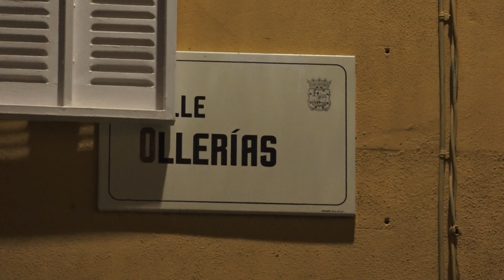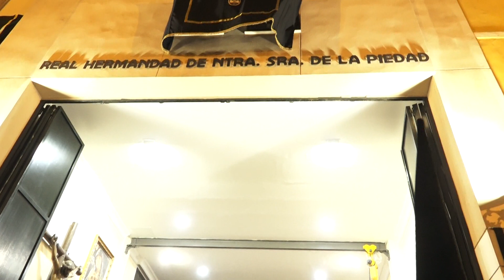🕯️ SEMANA SANTA DE MÁLAGA 2019 🕯️ Encierro Piedad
Encierro de Piedad (Viernes Santo)